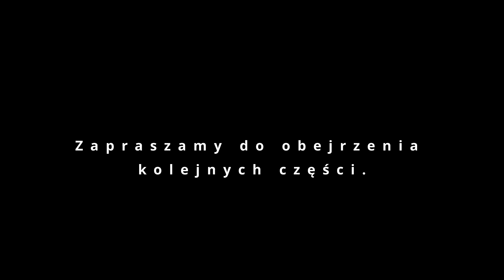Małżeństwo | Józef Nagy | 5 | Jak uciszyć burzę w swoim życiu | Kościół Tylko Jezus Krapkowice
W dzisiejszych czasach bardzo dużo jest rozwodów i rozbitych rodzin. Ludzie coraz częściej i szybciej podejmują decyzję o pozostawieniu żony, czy męża, nie chcąc naprawiać relacji. Czy Bóg może pomóc, gdy po ludzku wszystko już skończone? Posłuchaj co na ten temat mówi Pastor Nagy.

Nagranie z nabożeństwa Kościoła "Tylko Jezus" z Krapkowic z dnia 25 maja 2023. Gościem spotkania był: pastor Józef Nagy z kościoła w Budapeszcie.

Kościół "Tylko Jezus" z Krapkowic.
JESTEŚMY LUDŹMI, KTÓRYCH ŁĄCZY CHRYSTUS.
Każdy z nas usłyszał o miłości, jaką ukochał nas Jezus, oddając za nas życie na krzyżu. Odpowiedzieliśmy na nią, powierzając Mu swoje życie. Doświadczyliśmy Jego przebaczenia i wolności. Męka, śmierć i zmartwychwstanie Chrystusa trwale nas przemieniły, nadając nowy sens naszej codzienności.

Dzielimy się Dobrą Nowiną o Jezusie z innymi. Naszym celem jest odnawianie relacji z Bogiem, życie zgodne z Biblią oraz rozszerzanie Królestwa Bożego na Ziemi.